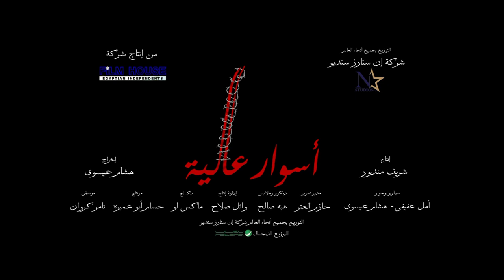Official Trailer High Fence الاعلان الرسمي فيلم أسوار عاليه إخراج هشام عيسوي مدير تصوير حازم العتر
Movie High Fences 2020 , Directed By Hesham Issawi , Director Of Photography Hazem ElEtre . Script writer Amal Seddek Affify , Produced By Sherif Mandour , Starring Rania Yousef , Randa Elbehairy , Ahmed Elawdy
اعلان غير رسمي فيلم أسوار_عاليه ، إخراج هشام عيسوي ، مدير التصوير حازم العتر ، تاليف امل عفيفي , انتاج شريف مندور ٠ بطوله الفنانه رانيا_يوسف ، راندا_البحيري ،